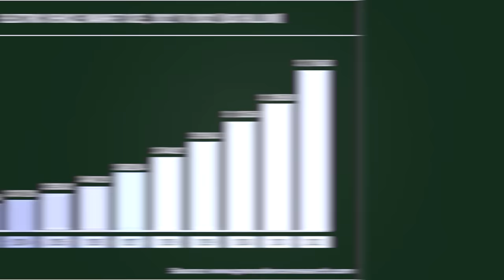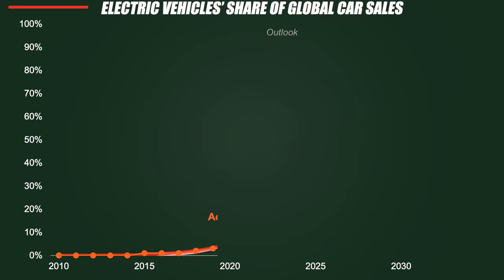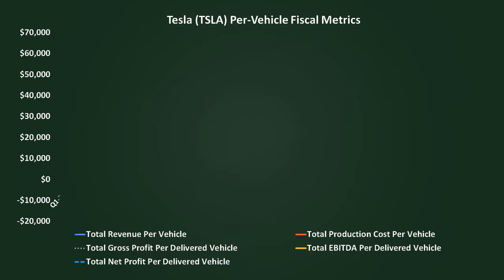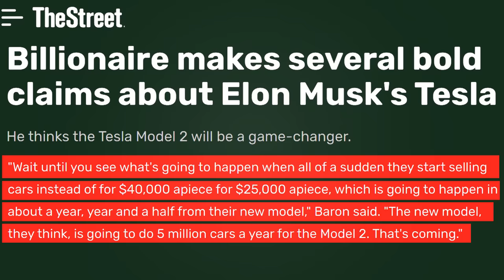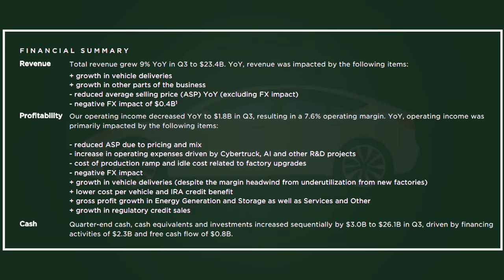Ron Baron: This Is The Biggest Investment Opportunity, Buy This Now Or Regret Forever!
The billionaire Tesla enthusiast and Baron Capital CEO, Ron Baron, electrifies the investment landscape in a riveting CNBC Squawk Box interview! Baron doesn't just talk about Tesla; he paints a thrilling masterpiece of the entire electric vehicle (EV) market's explosive growth potential.
While early Tesla investors have already witnessed the money-making magic, Baron believes the real show has just begun. The electric vehicle sector is gearing up to create a new wave of millionaires, and Baron is at the forefront of this electrifying journey.
But here's the twist—Baron's bullish sentiment extends beyond Tesla alone. It's a symphony of excitement fueled by the immense growth potential of the overall electric vehicle market. In this electrifying video, we decode Baron's favorite, Tesla, and unveil another EV stock set to seize a substantial share in the booming EV sector.
The EV revolution is far from reaching its peak. With electric vehicles still in the early stages of global adoption, the headroom for growth is astronomical, especially for the best EV companies. Baron urges investors to look beyond the rearview mirror and focus on EV stocks that could deliver multi-bagger returns by 2030.
In the electrifying race, EV sales are projected to hit 14 million cars in 2023, constituting a formidable 18% of total car sales. Fast forward to 2030, and brace yourself for a shock—EVs are poised to claim over 60% of the total car sales market. This seismic shift promises not just a surge in sales but a windfall of profits for the visionary EV car makers.
Even with competition heating up, the industry is expected to witness consolidation in the coming years, offering investors a unique window of opportunity. Join us as we unravel the reasons to be bullish, exploring the quest to ride the EV wave and potentially become a millionaire through carefully chosen EV stocks.